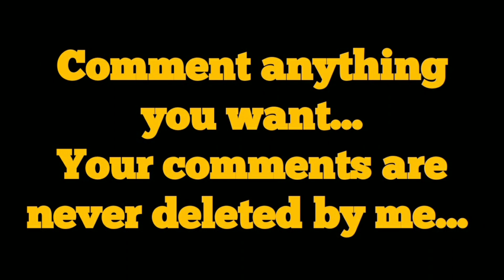300 Watches Missing One Thing...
The Watch Legend... Ethical Gypsy (^_-) thinks highly of Anthony Farrer. Needs to include him in the Helium Sea Ace...

No fake/counterfeit watches.